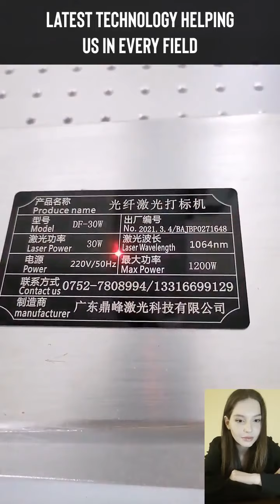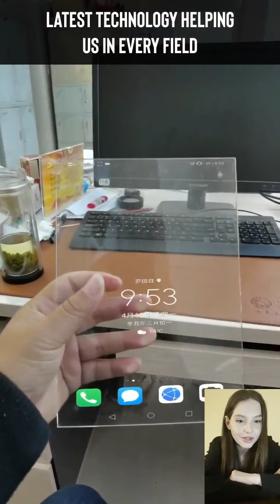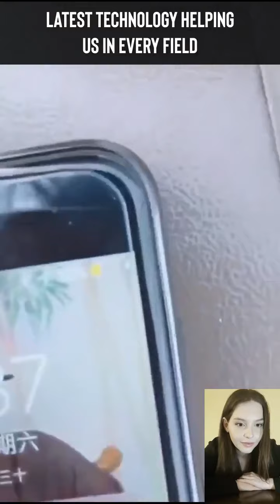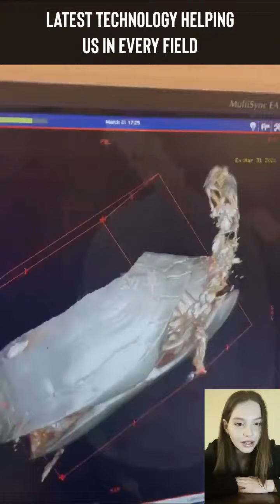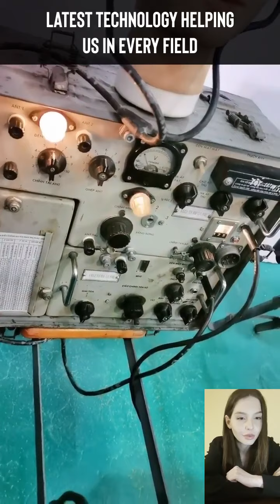Chineese Future Technologies